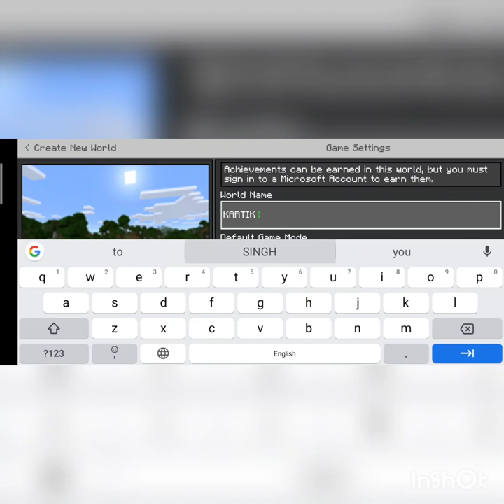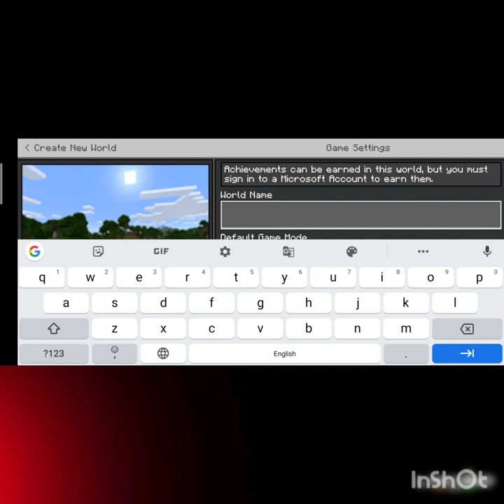Minecraft halpar Minecraft|| 100 day survival Minecraft || 2022 kartik Singh gaming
100 din Tak Minecraft survival || 100 days survival of Minecraft 2022|| KARTIK SINGH GAMENG

#100 din tak real Minecraft
#100 survival Minecraft
KARTIK SINGH GAMENG

next part jaldi aayega 2022 mein Hi Tum sabko happy Diwali ki बहुत-बहुत shubhkamnaen बहुत-बहुत video acchi Lage to like kariyega thank u so Mach bye

Meri YouTube channel ko subscribe Kar lijiye aapko bahut kuchh jankari milegi aur bahut kuchhexperiment YouTube channel BM banane wale Hain jaldi to please subscribe Kar lijiye aapko jaldi milegi kuchh problems ke Karan Ham nahin banaa Pa rahe hain per kuchh hi dinon bad Ham experiment YouTube channel per banaenge to thank you so much to bye bye tab tak ke liye bye bye Jay Hind Jay Bharat